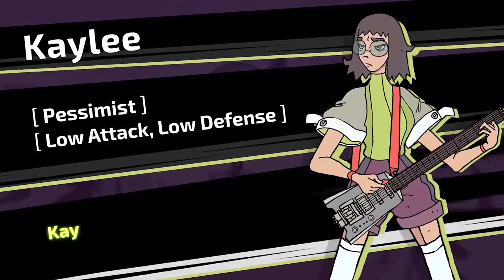Infinite Guitars - Official Launch Trailer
Infinite Guitars is available now on PC, Nintendo Switch, Xbox One, and Game Pass. Meet the characters and learn about their abilities in this trailer for the rhythm RPG.

In Infinite Guitars, a world shredded by the devastating war against the Mechs, the remnants of humanity scavenge and fight to survive. Now, the metal war machines have reawakened—and only your electric guitar can turn their technology against them.